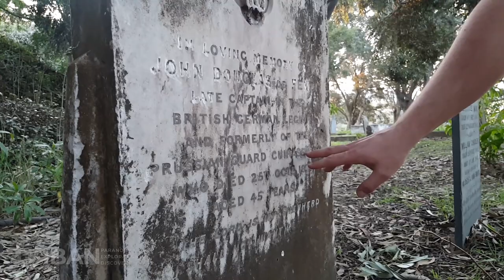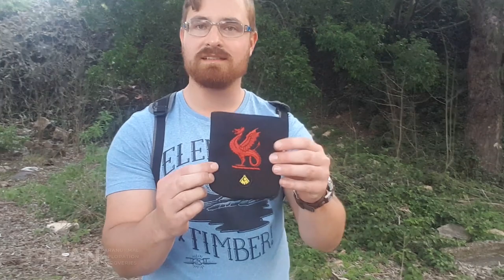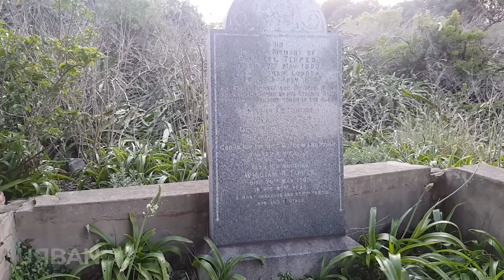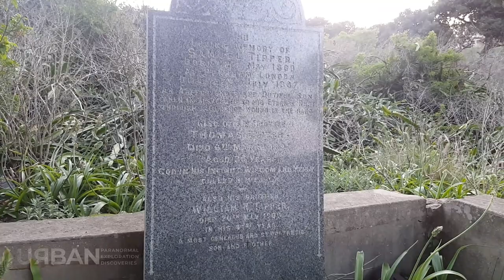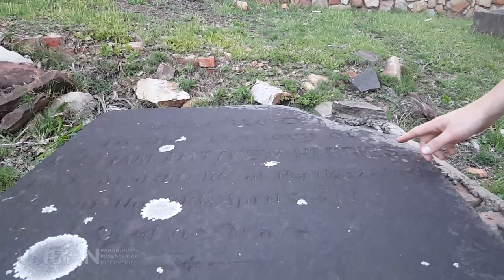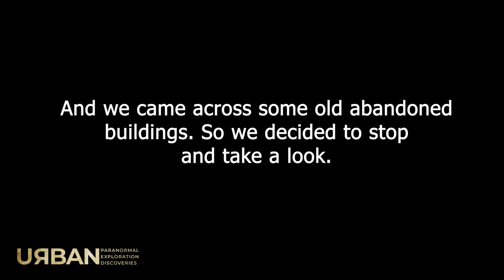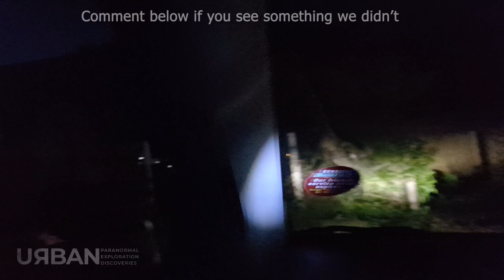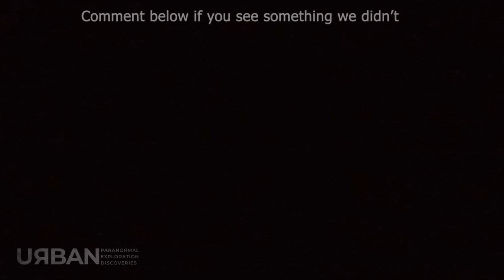Exploring St Mary's Cemetery | Urban Paranormal Exploration Discoveries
We explored Port Elizabeth’s oldest cemetery to see if we could spot any interesting sights. It is a spot steeped in history and some of the original founders of the city are buried here. We also walked up to the old church ruins and took a look inside.

Sorry for day delay! We decided to add an extended sneak peak for your entertainment. Hope you enjoy!